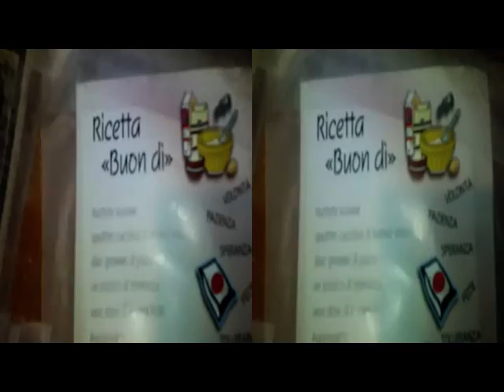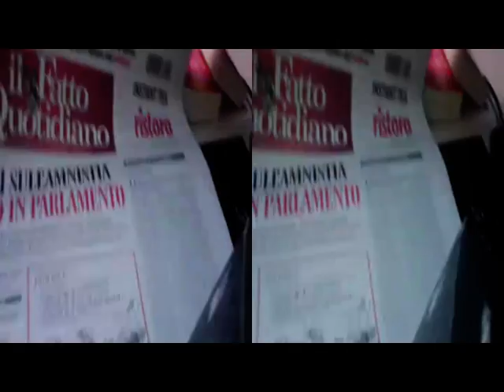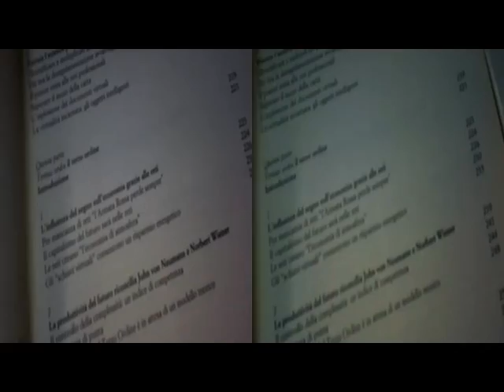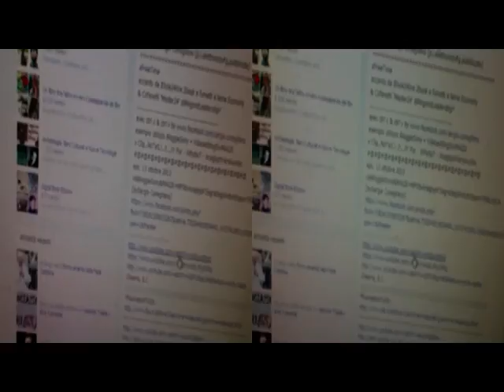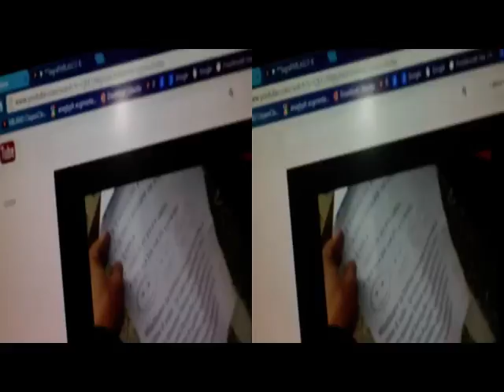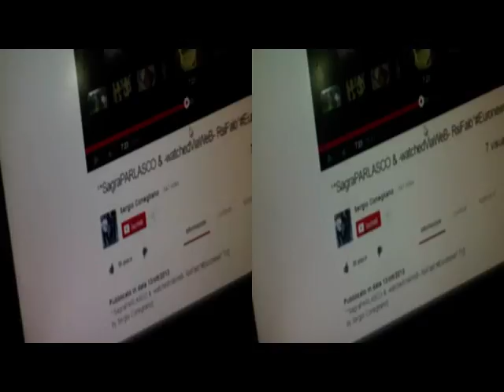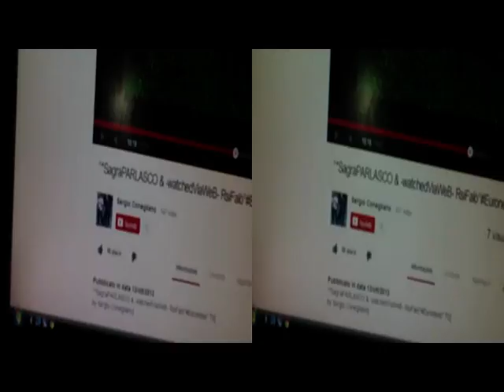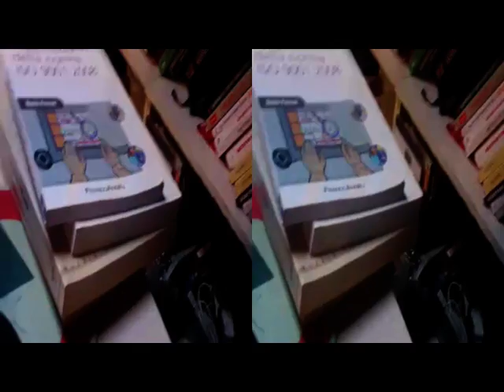FreeTimeEntertainmentParaTutoring BloggieSony&MAGIX [by Sergio Conegliano]